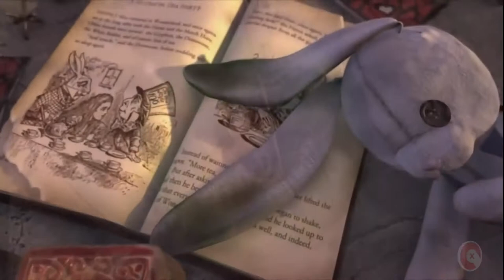El Juego Que Te dará Pesadillas Aún Despierto... Por Su GamePlay |American McGee's Alice| XenoNetas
Hoy hablaremos de la primera parte de la franquicia de American McGee's sobre su interpretación de la ya loca aventura de Alicia en el País de las Maravillas, esta vez con un toque de Gore y de violencia, que dirás, hmmm este no es el juego que quiero que jueguen mis hijos.

En XenoNetas nos encargamos de reseñar los juegos de manera inexperta, pero también de forma muy honesta, para que desde nuestro punto de vista te empapes de un panorama cómico de los juegos que nos interesan. Todo en compañía de Isaac Isaias y Esquivel Madrazo.

Seal: vinsel_castro
David: dc.alley
Mario: mariiokennedy
Javi: javierdernt

Xenomenoide

Xenomenoide